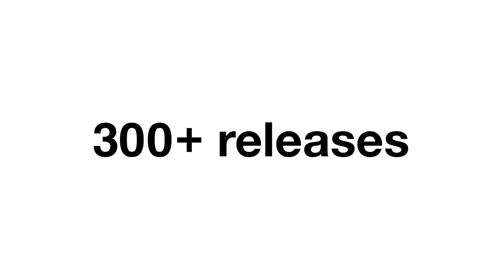Business Casual (2020 Promo)